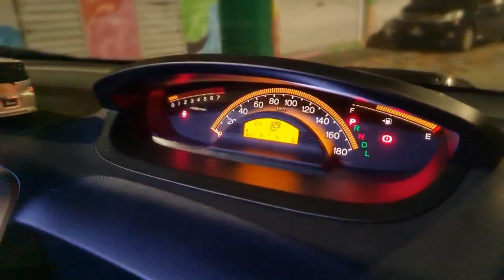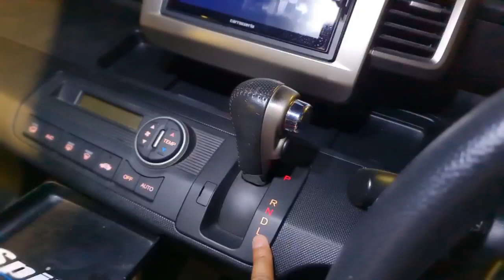Ubahsuai Honda Freed kepada Freed Spike